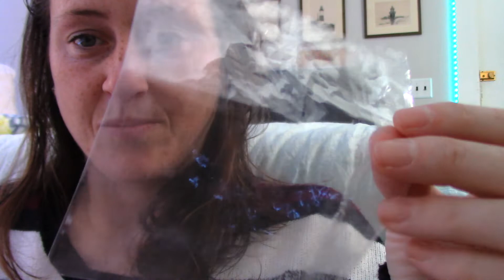ASMR Crinkle Tingles (Soft Spoken)...Eloise crashes the video...